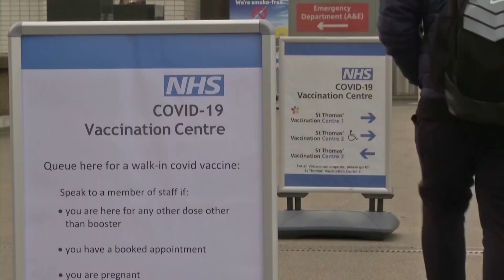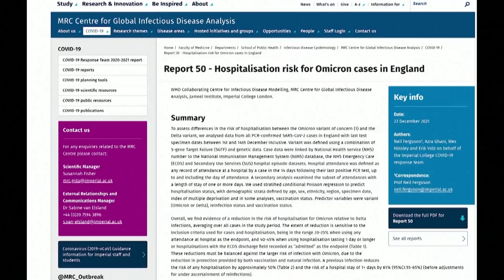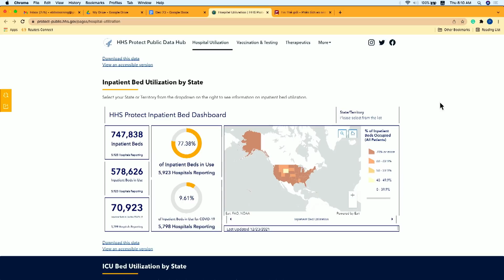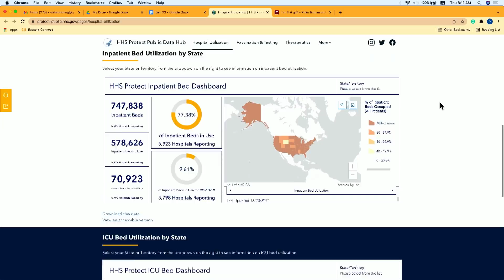FDA chuẩn thuận thuốc trị COVID-19 của Pfizer và Moderna | SBTN Morning